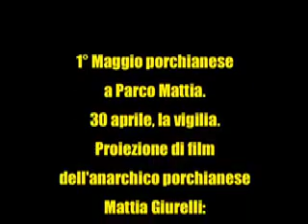Mattia Giurelli e i suoi film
1° Maggio porchianese a Parco Mattia. 30 aprile, la vigilia. Proiezione di film dell'anarchico porchianese Mattia Giurelli: da Paterson in USA a Porchiano nell'Umbria, Fra le pizze e la partenza del carro di Cantamaggio, elogio culturale di Pro Loco ed appello agli In(u)tellettuali.